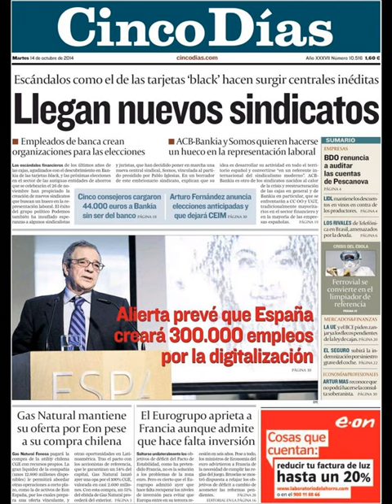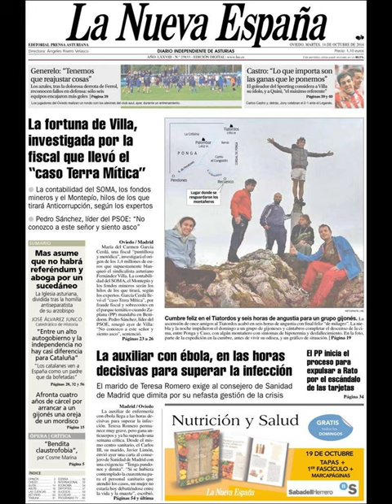Noticias 14 Octubre de 2014 Principales Portadas Noticias Diarios Periódicos en España Spain News